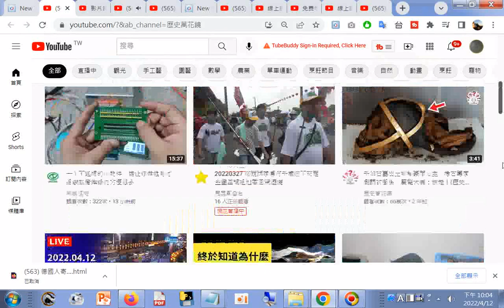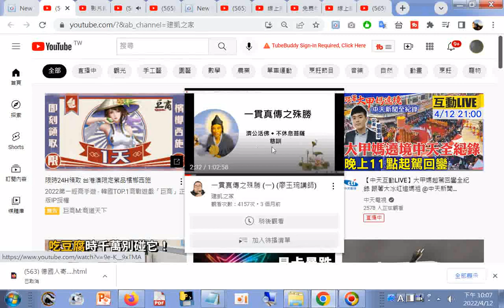一貫真傳之殊勝 一 廖玉琬講師影片含#關聖帝君懺悔文國語注音特大字版20211227+附加的聲音清晰女聲是摘錄恭誦#彌勒救苦真經